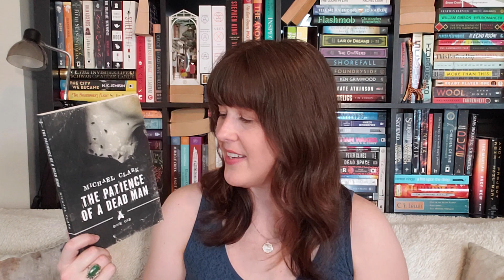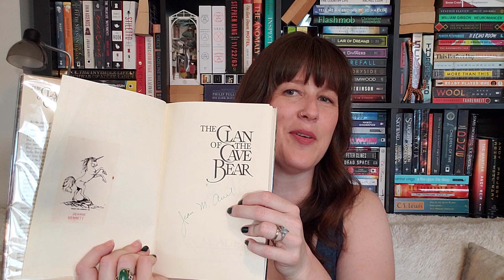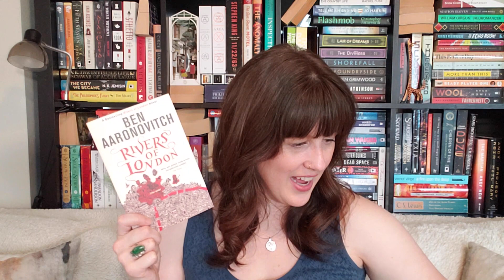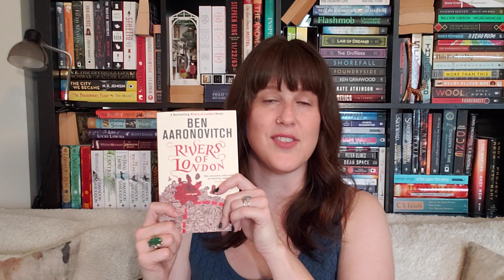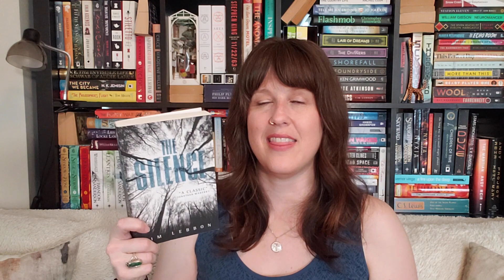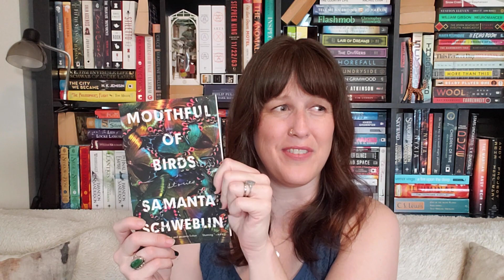HUGE Book Haul! || Winter 2022-2023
These are all of the books I acquired in November, December, and January! Have you read any of them? What did you think about them, and are there any you think I should prioritize? Please talk to me down below!

❖Intro:  00:00​​
❖Read:  01:12
❖Unread, but on my TBR:  03:47
❖Unread Wild Cards:  07:46
❖Outro:  15:11

Cake by Ketsa, licensed with permission from the Independent Music Licensing Collective – imlcollective.uk​​